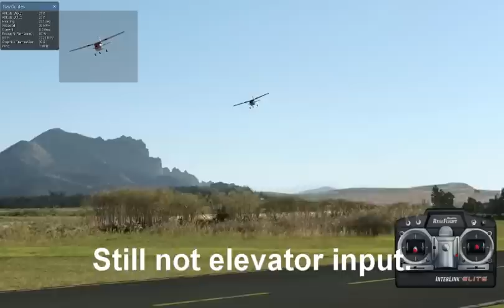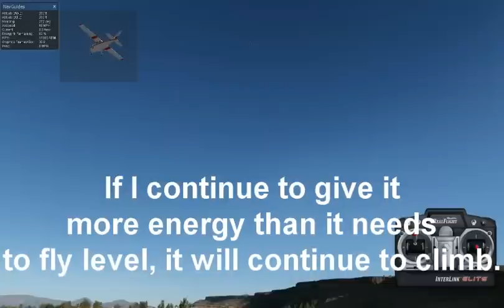Realflight Cessna Trim Demo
Demonstrating the difference between neutral trim and back trim.  Two things adjust lift: speed and angle of attack.  Throttle gives you speed and elevator gives you AoA control.  In level flight if one remains constant and the other changes a change in altitude will occur.

By trimming the elevator back you move the default/neutral control point (hands off) back, thus increasing the hands off AoA of the wing.  This allows you to fly much level slower, stablely, still hands off.

Effectively back trim creates a constant small amount of elevator for you.  Helping you establish on a sensible and comfortable glide profile to land, comfortable for you and the plane.

Take care, a model may not like full back trim!  If full back trim gives it enough AoA to attempt flying below it's stall speed, it will stall and spin without forward elevatator!

Lots of forward trim can often be used to fly hands off slow inverted passes.